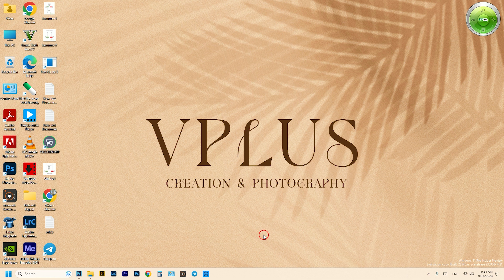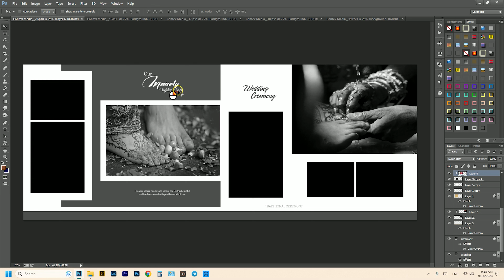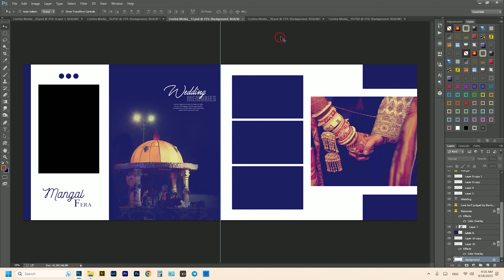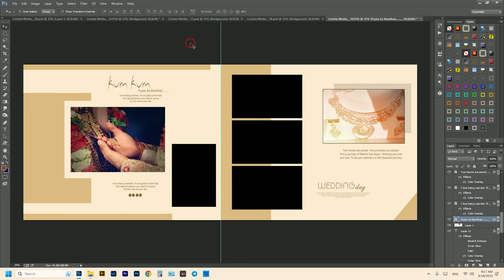12x30 Album Design PSD Download | Wedding Album Design 2023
Vpluscreation
We Create Your Thoughts Forever...

Album quicker pro  download for psd
indian album design free psd download
birthday 12 x 15 album backgrounds psd download 2023
ree wedding album design in photoshop2023
kerala wedding album design 2023
12x30 wedding album design psd files download 2022
wedding album cover page design 2023
free wedding album design in photoshop2023
wedding album design 2023
wedding album design photoshop tutorial in hindi 2023
wedding album design psd 2022